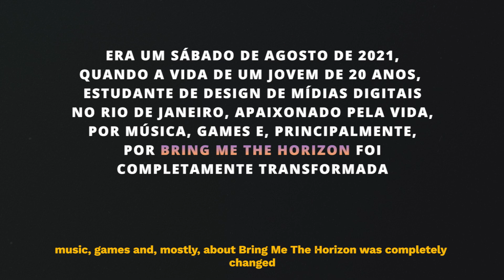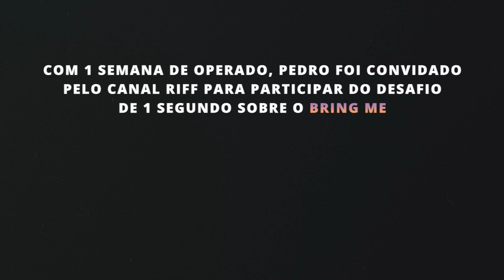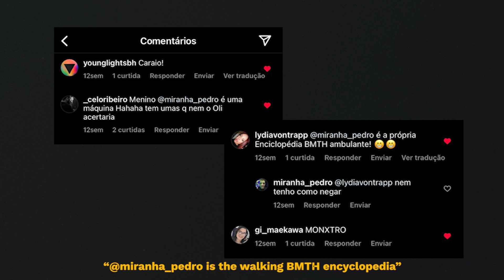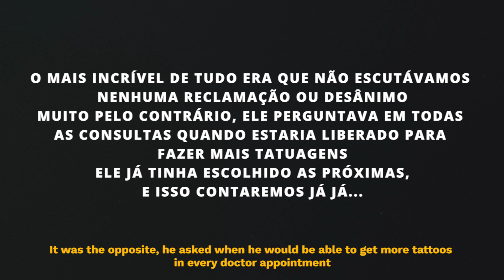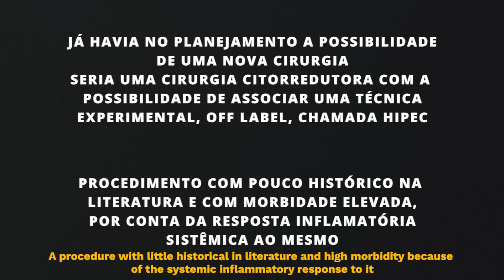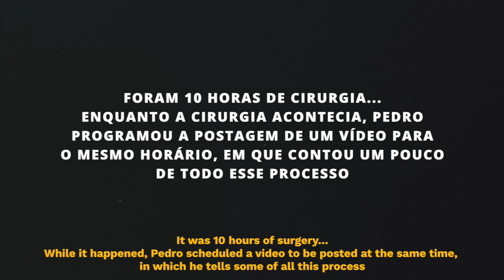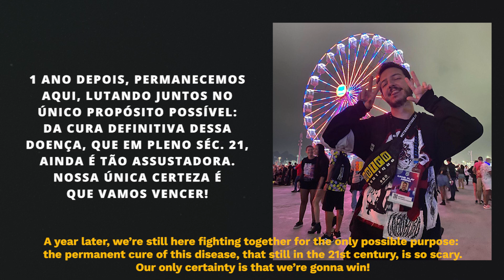Como BRING ME THE HORIZON me ajuda a lutar contra o câncer?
Oi gente, aqui é o Pedro e luto contra o câncer há um ano. Quem me conhece e me acompanha sabe, que sou apaixonado por BMTH e como essa banda está presente na minha luta diariamente. Minha mãe então, fez um videozinho contando a minha história e como a banda faz parte da minha vida.

Pedro tem um sonho. Vamos fazer com que essa mensagem chegue até o Bring Me The Horizon, que faz parte da história dele, principalmente neste momento de luta e "não o deixou afogar".

"Cada ferida vai me moldar, cada cicatriz vai construir o meu trono".

--- Use a hashtag BringPedroTheHorizon!